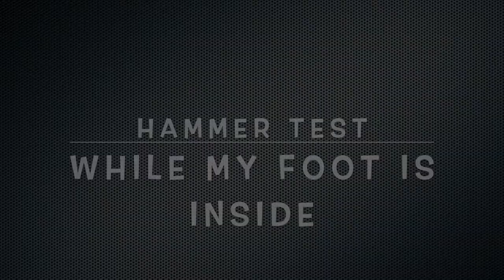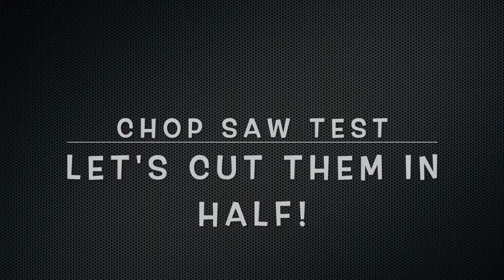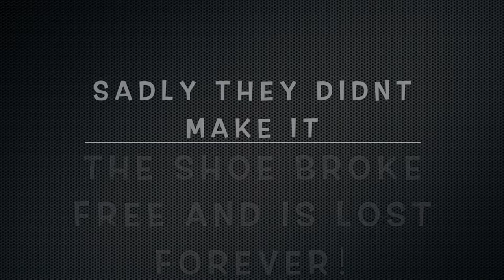Indestructible Shoes Torture Test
Okay, I know that these are not hiking shoes but for those who are on their feet all day these are definitely worth a look at. The strength and wear properties are pretty awesome. They are very very heavy though so if you are looking for a lightweight shoe these are not the shoes for you. I beat the hell out of these shoes and put their name to the test
They are not very wide so for me I would like to have had a wider size and a more comfortable insole (very thin) but all in all they are pretty comfortable and pretty much indestructible

Here is a list of the gear that I use to make my video’s

Sennheiser ClipMic Digital for my iPhone 6+ Movo VXR1000 Mini Shotgun Mic